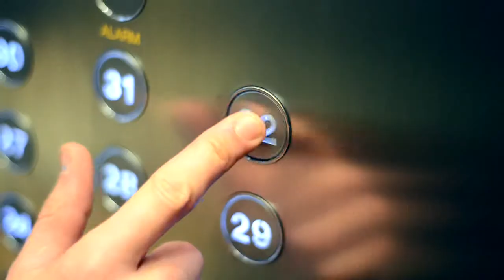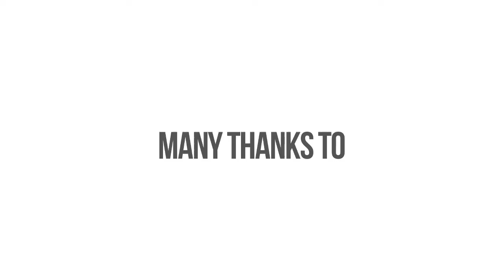I Can Make - Chris Thorpe - Elevator Pitch Series 3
Startup of the week: I Can Make join the 3D print revolution.